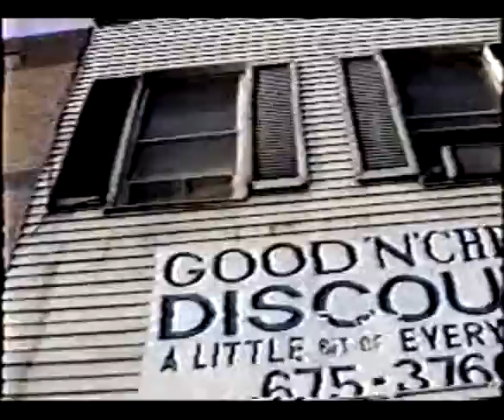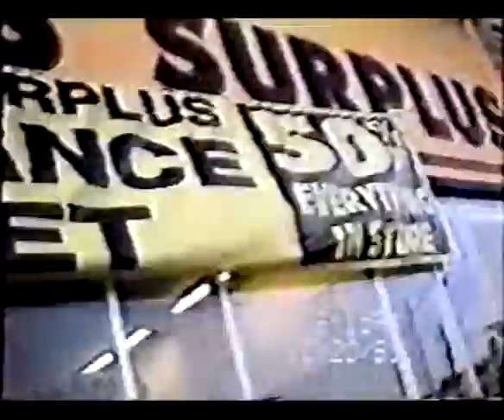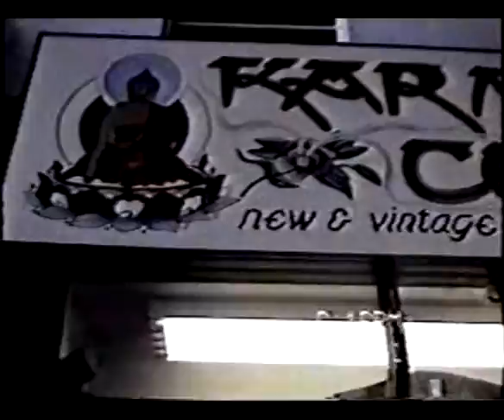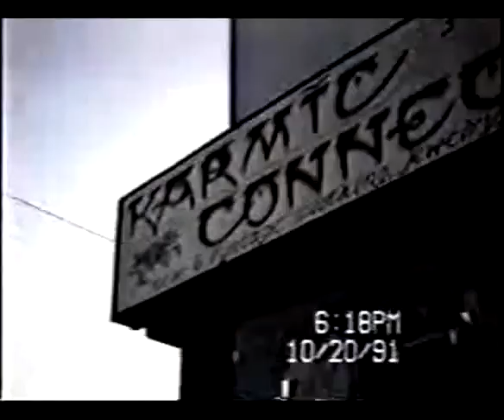scenes from highlandtown 1991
A few shots from Highlandtown in Baltimore Maryland from 1991. Including Patterson Park, Eastern Ave, and evena drum solo heard outside a window!